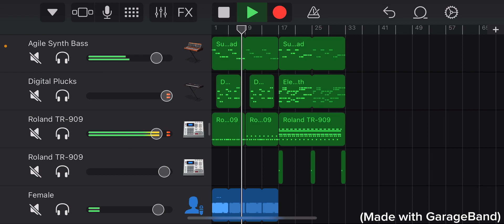Showcasing an unfinished song of mine… again. (I was bored.)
This is actually one of the best songs I’ve made, if not the best.

(Thumbnail by @GLITCH)